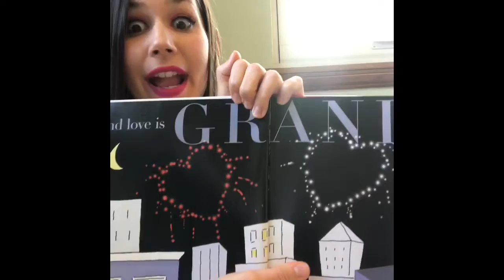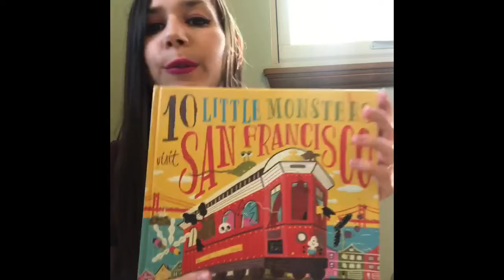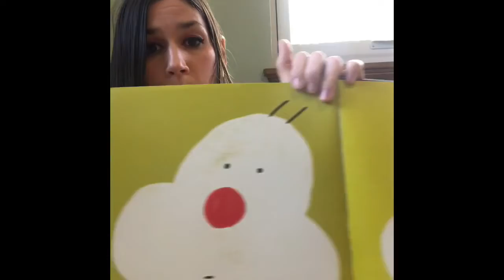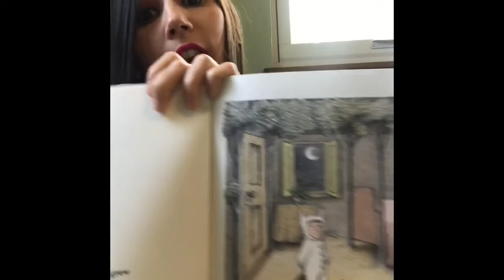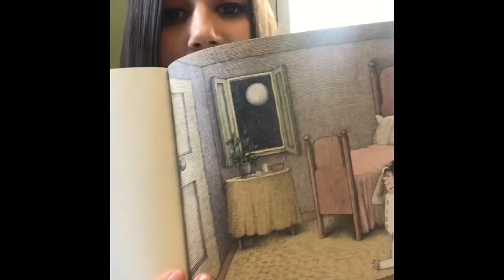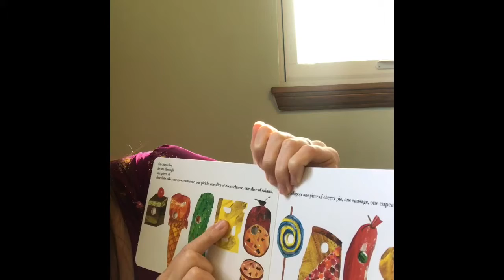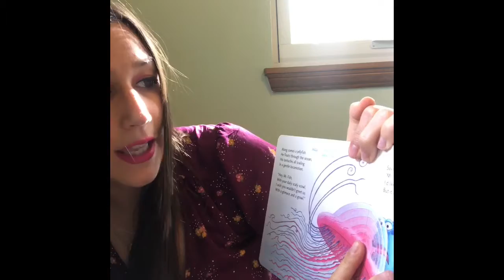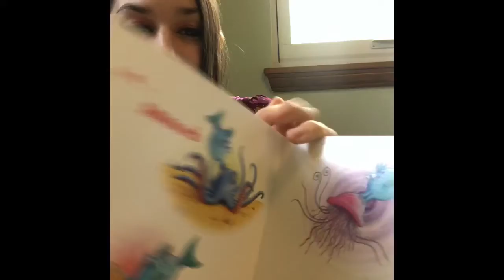SJCCtv: ECS Storytime with Teacher Margaret (May 4)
Today on ECS Storytime, teacher Margaret joins us to read four more of her favorite's, including "Love Is You & Me." Watch to find out what fun she has in store for you today!